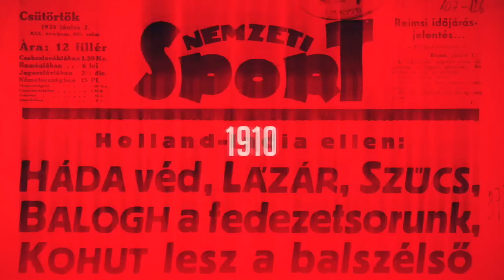Atlétikai vb: Szavazati jogom van, de még gyerek vagyok, csak pislogok itt körbe – Sulyán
A budapesti atlétikai világbajnokságon a női 200 méteres síkfutó számában Sulyán Alexa és Takács Boglárka sem harcolta ki az elődöntős szereplést: előbbi a 35. utóbbi a 29. helyen zárt. A futamuk után mindketten nyilatkoztak az NSO Tv kamerája előtt.